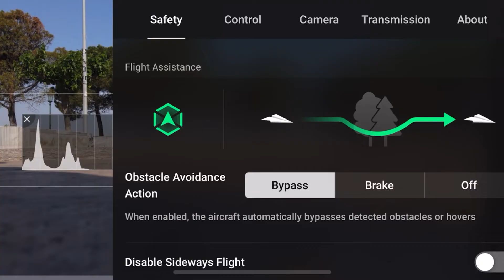10+1 TIPS Για Να Μην Ρίξεις Το Drone Σου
Γεια!!! Είμαι ο Νίκος.Σε αυτό το βίντεο σου δίνω 10+1 Tips που θα σε βοηθήσουν να αποφύγεις πιθανή πτώση του drone σου.Εννοείται πως υπάρχουν και άλλα που πρέπει να προσέχουμε.Ίσως σε επόμενο βίντεο.Ελπίζω να σου αρέσει και να το βρεις χρήσιμο!!!

My Camera : iPhone X
Drone : Dji Mavic Air 2
Gimbal : DJI Osmo Mobile 2
Action Camera : SENCOR 3CAM 4K03WR
Microphone : BOYA BY-M1
Φωτισμός : oem-irisFot Octagon